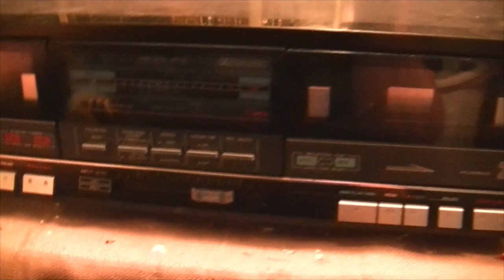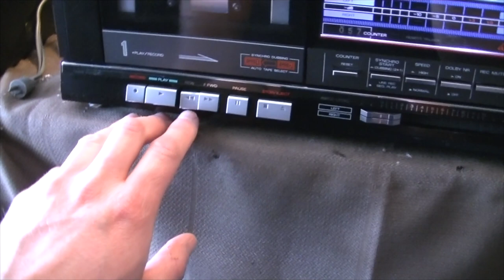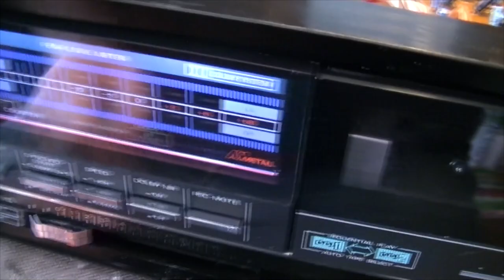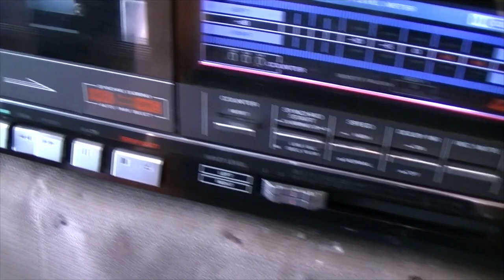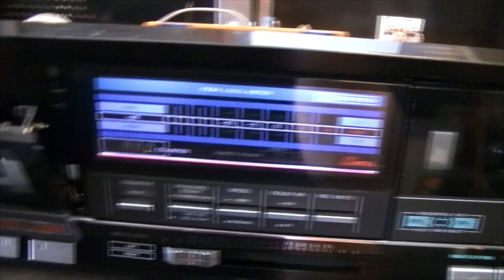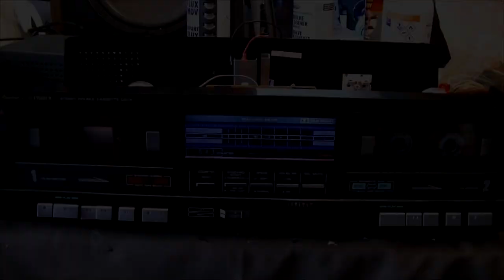Fisher Studio Standard Repair Series - Part 6 - Cassette Deck Repair - CR-W870